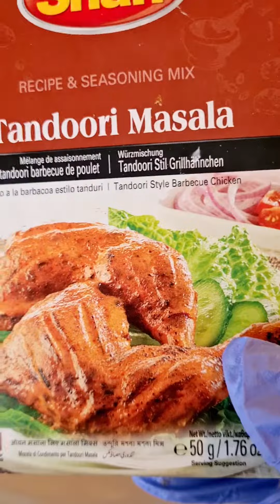chicken leg piece|BRBQ taste|masledar chiken leg piece